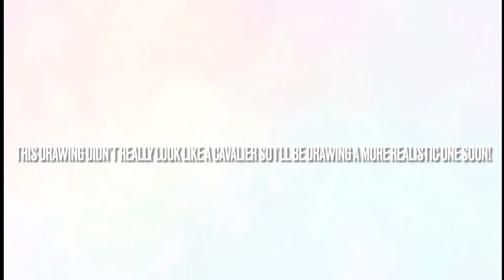Drawing a cavalier King Charles Spaniel (Procreate)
Hai! The cavalier that I drew didn’t really look like a cavalier so I’m going to draw a new one that is more realistic soon! I hope u enjoyed the video!